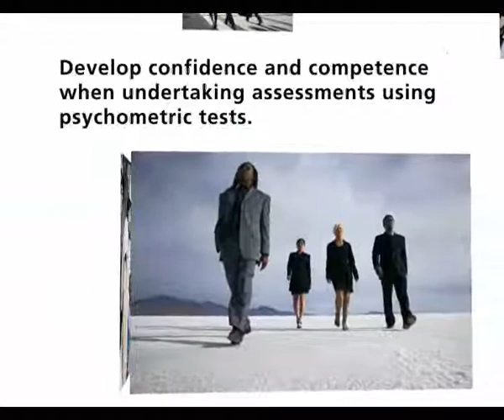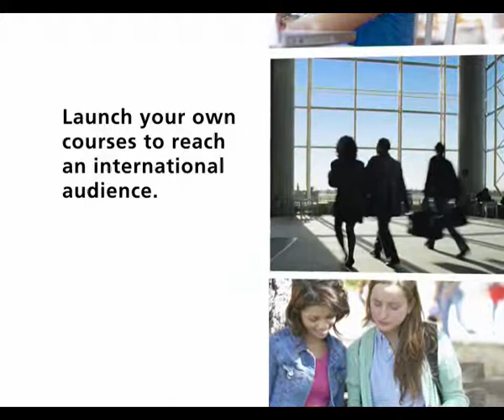Real Training Trailer 2007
Real Training plans and delivers top class training to your specification to meet your objective.

We are a team of Chartered Psychologists who have a wealth of expertise and experience in analysing the needs of the learner and in creating optimum learning environments.

This trailer has been created for the NASEN and TES Teaching Exhibition in 2007 and highlights our in-house Certificate of Competence in Educational Testing and Access Arrangements Course that is delivered both online and as a 4day intensive training course.

or send as a message.